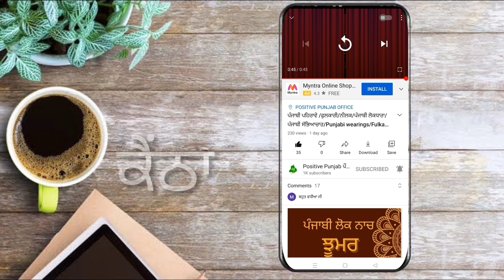ਪੰਜਾਬੀ ਗਹਿਣੇ /ਕੈਂਠਾ/ਮਰਦਾਂ ਦੇ ਗਹਿਣੇ /ਪੰਜਾਬੀ ਲੋਕਧਾਰਾ/ਪੰਜਾਬੀ ਸੱਭਿਆਚਾਰ/Punjabi ornaments/kaintha/ornamen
ਸੰਚਾਲਕ ਤੇ ਸਕ੍ਰਿਪਟ :- ਗਗਨ ਹਰਸ਼
ਵੀਡਿਓ :- ਜਸ਼ਨ ਖੋਖਰ
ਆਡੀਓ :- ਕਰਨ ਪੰਨੂ

ਪੰਜਾਬੀ ਗਹਿਣੇ
ਕੈਂਠਾ
ਪੰਜਾਬੀ ਮਰਦਾਂ ਦੇ ਗਹਿਣੇ
ਪੰਜਾਬੀ ਲੋਕਧਾਰਾ
ਪੰਜਾਬੀ ਸੱਭਿਆਚਾਰ

ਮਾਸਟਰ ਕੇਡਰ
ਯੂ ਜੀ ਸੀ ਇਮਤਿਹਾਨ ਦੀ ਤਿਆਰੀ
ਨੈੱਟ
ਟੈੱਟ
ਪੰਜਾਬੀ

ਪੌਜ਼ਿਟਿਵ ਪੰਜਾਬ

Moderator and script: - Gagan Harsh
 Video: - jashan Khokhar
 Audio: - Karan Pannu

 Punjabi culture
 Punjabi folklore
Punjabi folk business
Punjabi Ornaments
Kaintha
Punjabi Ornaments of boy's and men's

Punjabi master cadre
UGC net exam preparation
NET
TET
Punjabi
Positive Punjab

ਪੰਜਾਬੀ ਗਹਿਣੇ /ਪੰਜਾਬੀ ਮਰਦਾਂ ਦੇ ਗਹਿਣੇ /ਕੈਂਠਾ /ਪੰਜਾਬੀ ਲੋਕਧਾਰਾ/ਪੰਜਾਬੀ ਸੱਭਿਆਚਾਰ/Punjabi ornaments/Punjabi Ornamentsof boy's and mens/Kaintha/Punjabi Culture/Punjabi folklore

ਗਹਿਣਾ ਮਨੁੱਖੀ ਸ਼ਿੰਗਾਰ ਦਾ ਹਮੇਸ਼ਾਂ ਤੋਂ ਕੇਂਦਰ ਬਿੰਦੂ ਰਿਹਾ ਹੈ। ਪੰਜਾਬ ਵਿੱਚ ਹਰ ਧਰਮ, ਜਾਤ ਅਤੇ ਹਰ ਉਮਰ ਦੀਆਂ ਔਰਤਾਂ ਅਤੇ ਮਰਦ ਆਪਣੀ ਸਮਰੱਥਾ ਅਨੁਸਾਰ ਸੋਨੇ, ਚਾਂਦੀ ਅਤੇ ਪਿੱਤਲ ਦੇ ਗਹਿਣੇ ਪਹਿਨਦੇ ਰਹੇ ਹਨ। ਪੁਰਾਤਨ ਪੰਜਾਬ ’ਚ ਔਰਤਾਂ ਸਿਰ ਤੋਂ ਪੈਰਾਂ ਤਕ ਲਗਪਗ ਹਰੇਕ ਅੰਗ ’ਤੇ ਗਹਿਣੇ ਪਹਿਨਦੀਆਂ ਸਨ। ਕਿਹਾ ਜਾਂਦਾ ਹੈ ਕਿ ਪੁਰਾਤਨ ਪੰਜਾਬ ਵਿੱਚ ਔਰਤਾਂ ਸੌ ਤੋਂ ਵੀ ਵੱਧ ਗਹਿਣੇ ਪਹਿਨ ਕੇ ਆਪਣੇ ਹੁਸਨ ਨੂੰ ਸ਼ਿੰਗਾਰਦੀਆਂ ਸਨ।
ਕੈਂਠਾ ਪੰਜਾਬੀ ਰਹਿਤਲ ਦਾ ਗਲ਼ ਵਿੱਚ ਪਹਿਨਣ ਵਾਲਾ ਇੱਕ ਮਰਦਾਨਾ ਗਹਿਣਾ ਹੈ। ਇਹ ਲੜੀ ਵਿੱਚ ਪਰੋਤੇ ਮੋਟੇ ਮਣਕਿਆਂ ਵਿਚਕਾਰ ਪੱਤੇ ਦਾ ਨਮੂਨੇ ਵਾਲਾ ਇੱਕ ਹਾਰ ਹੈ। ਇਸ ਵਿਚ ਬਾਰਾਂ ਸੋਨੇ ਦੇ ਸੁੰਦਰ ਨਮੂਨੇ ਦੀ ਘਾੜਤ ਦੇ ਮਣਕੇ ਹੁੰਦੇ ਸਨ, ਜਿਨ੍ਹਾਂ ਵਿਚੋਂ ਕਈ ਦੀਆਂ ਦੋ ਪਿਛਲੀਆਂ ਲੜੀਆਂ ਨੂੰ ਵਧਾਉਣ ਘਟਾਉਣ ਲਈ ਦੋ ਮਣਕੇ ਸੁਰਾਹੀ ਵਰਗੇ ਹੁੰਦੇ ਸਨ, ਨੂੰ ਸੁਰਾਹੀਆਂ ਕਿਹਾ ਜਾਂਦਾ ਹੈ।

Jewelry has always been the focal point of human beauty.  In Punjab, women and men of every religion, caste and age have been wearing gold, silver and brass ornaments according to their ability.  In ancient Punjab, women wore ornaments on almost every limb from head to toe.  It is said that in ancient Punjab, women adorned their beauty by wearing more than a hundred jewels.
 Kantha is a masculine ornament worn around the neck in Punjabi rituals.  It is a leaf patterned necklace among the thick beads scattered in the tree.  It consisted of twelve beautiful patterned beads of gold, many of which were like two jug beads to increase or decrease the two previous series, called jugs.